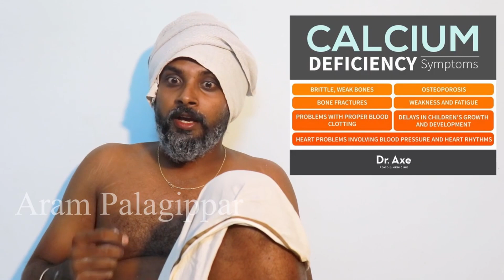வெற்றிலை போட்டதுண்டா ? | vetrilai | payani | aram palagi par | saatai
வெற்றிலை[betel]பாக்கு மருத்துவம் | Vetrilai benefits in tamil | home remedies[health tips]வைத்தியம் [tamil health tips channel]

வெற்றிலை போடுவதற்கு மிச்சிய மருத்துவம் இல்லை!
வெற்றிலை போடுவதால் உண்டாகும் நன்மைகள்!

நமது முன்னோர்கள் எதையும் ஒரு காரணத்துடன் சொல்லி விட்டு தான் சென்றுள்ளனர்.
 தமிழர்கள் பல சடங்குகளை தங்களது ஆரோக்கியத்திற்காக கடைபிடித்து வருகின்றனர்.
 இதில் எதுவுமே மூட நம்பிக்கைகள் அல்ல. அவை ஒவ்வொன்றிற்கு பின்பும் ஒரு மருத்துவ காரணம் இருக்க தான் செய்கிறது.
நமது முன்னோர்கள் வாழ்க்கையை நெறிபடுத்தும் தத்துவ முறைகளை மட்டுமல்லாது உடலை வளப்படுத்தும்
நல்ல காரியங்களும் அதில் அடங்கியுள்ளன.
இது வெற்றிலை போடும் நிறைய பேருக்கு தெரிவதில்லை.

வெற்றிலை, பாக்கு, சுண்ணாம்பு

பொதுவாக வெற்றிலை பாக்கு,
சுண்ணாம்பு ஆகியவற்றை சரியான விகிதத்தில் கலந்து சுவைக்கும் போது அந்த
சுவை உடலையும் மூளையையும் சுறுசுறுப்படைய செய்கிறது
அதே நேரம் இதயத்தையும் வலுப்படுத்துகிறது.

நோய் ஏன் வருகிறது?

சித்தவைத்தியத்தின் படி மனிதர்களுக்கு நோய்
 ஏன் வருகிறது என்பதற்கான காரணத்தை ஆராய்ந்து பார்க்கும் போது
வாதம், பித்தம், கபம் (சிலேத்துமம்)" போன்றவைகள் சரியான விகிதத்தில்
 இல்லாமல் கூடும் போதோ குறையும் போதோ நோய் வருகிறதாம்.
இது முற்றிலும் சரியான காரணமாகும்.

தடுப்பாற்றால்

பாக்கில் இருந்து கிடைக்கும் துவர்ப்பு பித்தத்தை
கட்டுப்படுத்தும், சுண்ணாம்பில் உள்ள காரம் வாதத்தை போக்கவல்லது.
வெற்றிலையில் உள்ள உரைப்பு கபத்தை நீக்கி விடும். இதனால் உடலில் நோய் எதிர்ப்பு சக்தி அதிகரித்து விடும்.

எலும்பு முறிவு [ calcium rich ] [ joint pain ] [back pain ]

இன்று 30 வயதிற்கு மேல் ஆனாலே எலும்புகள் வலுவிழந்துவிடுகிறது .
 இப்போது வயதானவர்களுக்கு எலும்புகள் எளிதில் உடைந்து விடும்
அபாயம் அதிகமாக உள்ளது. இந்த சாதாரண எலும்பு முறிவு பல
நேரங்களில் வயதானவர்களுக்கு மரணத்தை பரிசாக தந்தது.
ஆனால் அந்த காலத்தில் வெற்றிலை போடும் பழக்கத்தால்,
வயதனாவர்களுக்கு எலும்புகள் வலிமையாக இருந்தது.

ஜீரண சக்தி

வெற்றிலையை வாயில் இட்டு மெல்லுவதால்,
ஜீரண சக்தியை அதிகரிக்கிறது. ஜீரண மண்டலம் நன்றாக
செயல்பட்டால் பல நோய்கள் நம்மை அண்டாது. இதற்கு தான் விருந்துகளை
முடித்ததும் வெற்றிலை போடும் பழக்கம் நமது மரபில் உள்ளது.

வெற்ற்றிலை பாக்கு போடும் முறை :

காலையில் சிற்றுண்டிக்கு பிறகு போடும் வெற்ற்றிலை பாக்கில்
பாக்கு அதிகமாக இருக்க வேண்டும்.
காரணம் மதிய நேரம்
வந்து வெப்பம் அதிகமாகும் போது உடம்பில் பித்தம் ஏறாமல்
அது பாதுகாக்கும். அதே போல மதிய உணவிற்கு பிறகு சுண்ணாம்பு
சத்து அதிகம் எடுத்துகொள்ள வேண்டும் அது உணவில் உள்ள வாதத்தை
அதாவது வாயுவை கட்டுபடுத்தும். இரவில் வெற்றிலையை அதிகமாக
எடுத்துகொண்டால் நெஞ்சில் கபம் தங்காது இந்த முறையில்
தான்
வெற்ற்றிலை பாக்கு தரிக்க வேண்டும். இதை மீறும் போது தான் சிக்கல் வருகிறது.